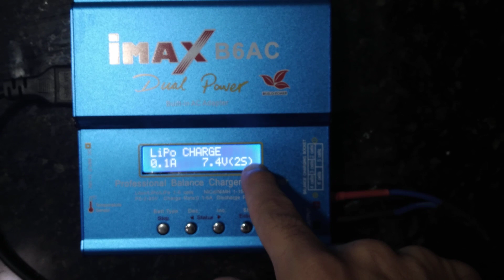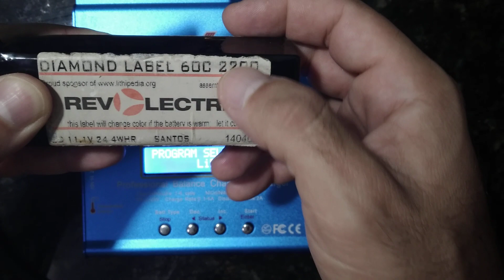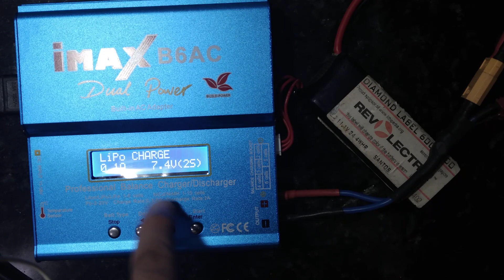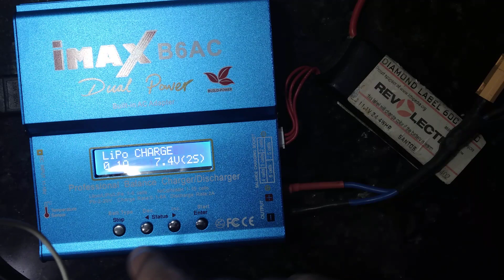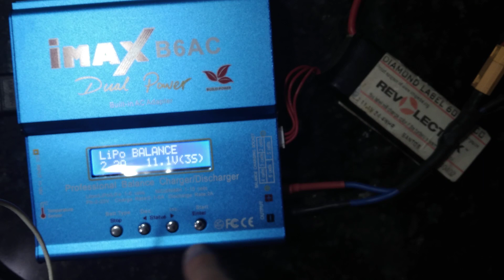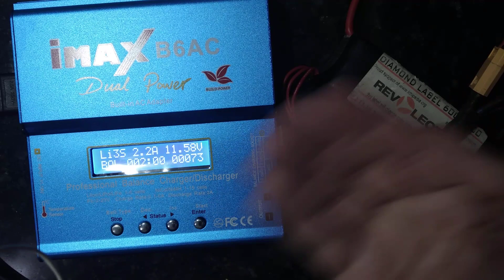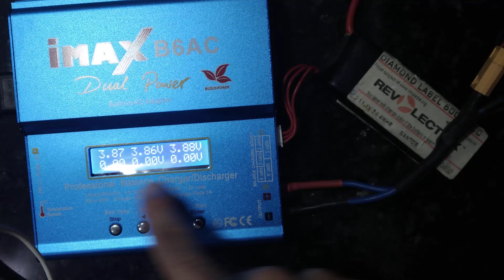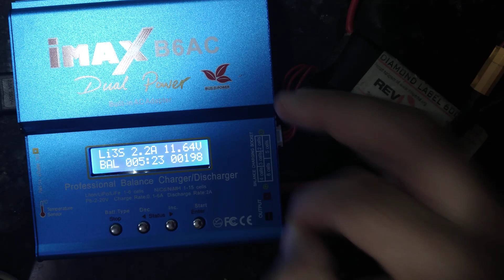Como usar Carregador imax B6 / Carregar Bateria Lipo Life NiCd NiMh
Aprenda agora como usar o carregador imax B6 e B6AC, como carregar bateria Lipo Life NiCd NiMh, taxa de carga, capacidade entre outros detalhes!

Vá para o próximo nível!
Construa, pilote e pouse o seu próprio aeromodelo!
Conheça o curso de aeromodelismo mais completo do Brasil.

✔Carregador Imax B6 80W com Fonte
✔Carregador Imax B6 80W modelo menor
✔Caso os links acima estejam fora do ar
✔Placa Múltiplas Baterias

Itens que também comprei e testei:
✔Mini Drones
✔Radio Controle FSi6

Neste Vídeo
O carregador Imax b6 e imax B6AC são muito populares, a diferença basicamente é que o AC possui fonte embutida. Ocarregador não é complicado, muda algumas coisas para baterias lipo, assim como Life, NiCD e NiMh, além da PB. O carregador imax b6 pode ser configurado para carregar de maneira rápida ou lenta. veja tudo neste tutorial completo em vídeo.